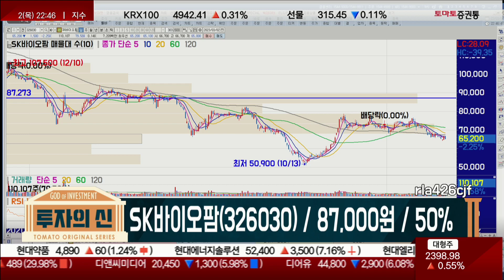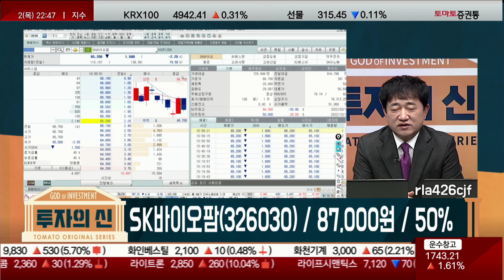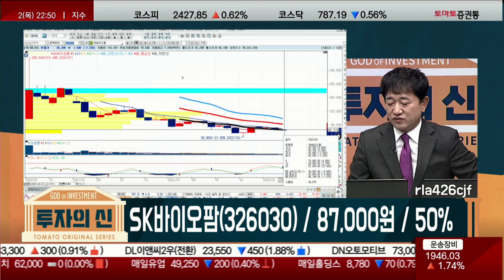여전히 고평가 영역 / SK바이오팜(326030) [최병운 전문가_투자의 신]